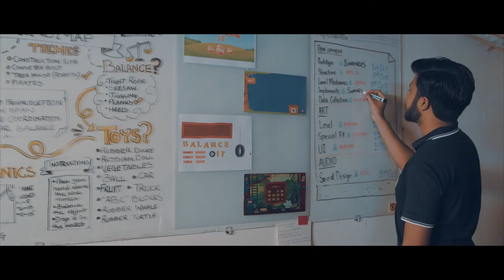About the Wondertree and the team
WonderTree is an E-learning platform specifically designed for special education. The platform has video games based on Augmented Reality. The games are designed so as to educate and provide therapy alongside.

The games are based on educational and therapeutic themes. They help in developing pre requisite academic skills and other skills including motor, cognitive and functional skills. The platform sports features like detailed reporting system which helps to track down the performance of by the child.